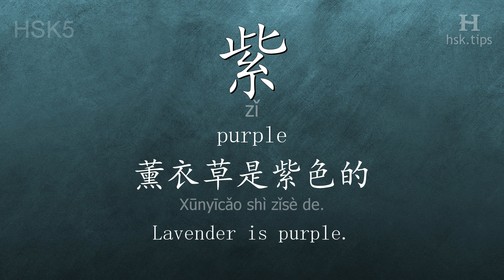Chinese HSK 5 vocabulary 紫 (zǐ), ex.1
In this video the chinese character is from HSK level 5. And it is "紫", pinyin: "zǐ", which means "purple".
Listen to native mandarin speakers saying "紫" and the example: "薰衣草是紫色的。", it means "Lavender is purple."